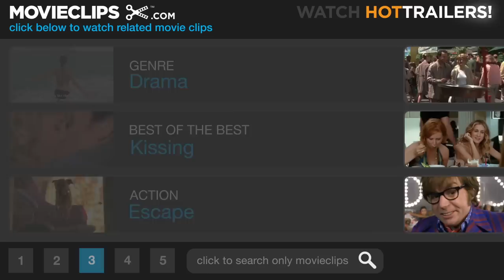Life is Beautiful (3/10) Movie CLIP - Take Me Away (1997) HD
CLIP DESCRIPTION:
Guido (Roberto Benigni) sweeps Dora (Nicoletta Braschi) off her feet and onto a horse painted bright green.

FILM DESCRIPTION:
In this WW II tragicomedy, famed Italian funnyman Roberto Benigni (The Monster) portrays Guido, who moves during the '30s from the country to a Tuscan town, where he is entranced by schoolteacher Dora (Nicoletta Braschi, Benigni's real-life wife). Dora likes Guido, but she remains faithful to her pompous fiancé, so Guido has an uphill struggle. Meanwhile, anti-Semitic attitudes lead to attacks against Guido's Jewish uncle (Giustino Durano). Leaping ahead to five years later, during WW II, Guido and Dora are married and have a son Giosue (Giorgio Cantarini). After they are imprisoned in a concentration camp, Guido goes to elaborate lengths to keep his son from understanding the truth of their situation. He tells the boy that they are competing with others to win an armored tank -- so everything from food shortages to tattoos is explained as necessary for participation in the contest.

CREDITS:
TM & © Miramax Films (1997)
Cast: Roberto Benigni, Nicoletta Braschi, Marisa Paredes
Director: Roberto Benigni
Producers: Gianluigi Braschi, Mario Cotone, John M. Davis, Elda Ferri, Agnès Mentre, John Rogers
Screenwriters: Vincenzo Cerami, Roberto Benigni